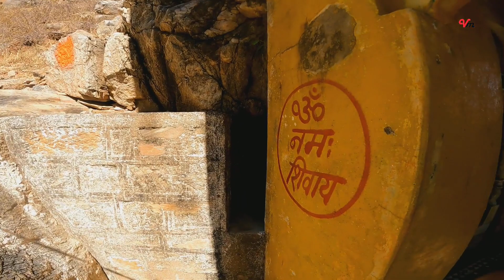अरावली पर्वतमाला की सबसे गुप्त जगह - vlog । Most secret place in aravali ranges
अगर आप निराश हो तो ये वीडियो आपके लिए हैं - दरबार की चाय । Motivational vlog ।

vlogging media
134 vlog

hy friends,
           Dosto es vlog me aaj aap ak bahot hi secret aashram dekhne wale he jo ki arawali ki pahadiyo me bsa hua he..thx to all